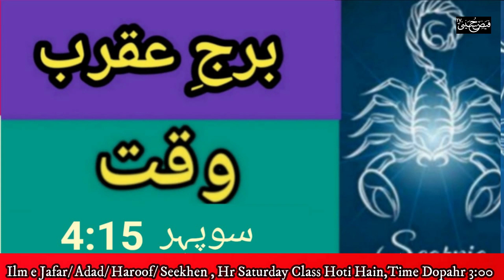Ajj Ka Jaffri Wazifa | Qabolyt E Dua Ka waqt | Jaffar Gulfam Ali Hussaini| FayzeHusayni TV